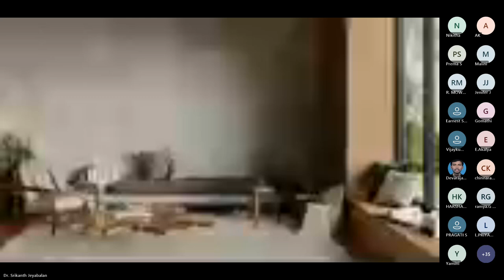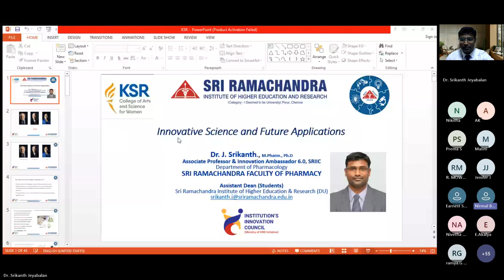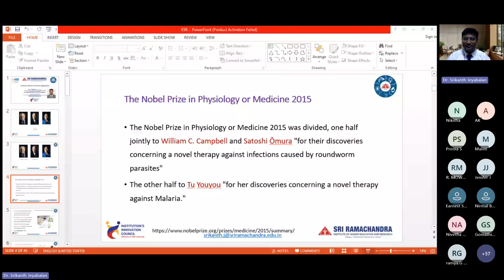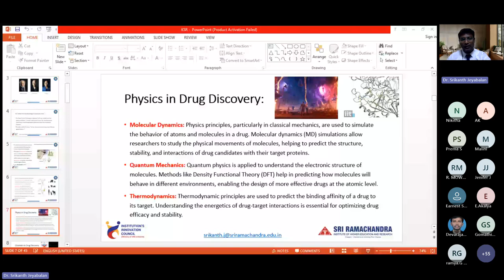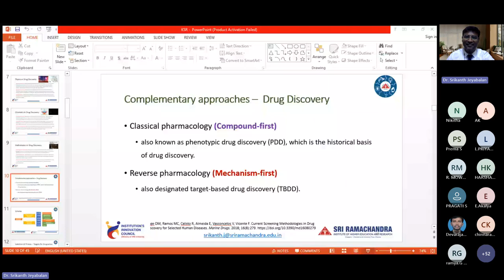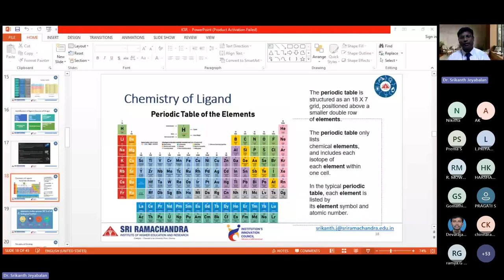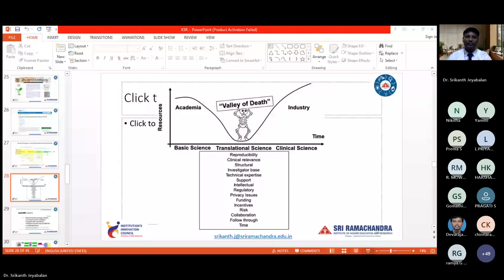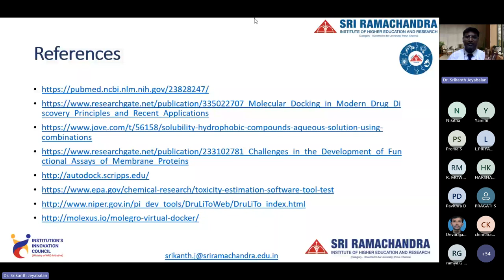Innovative Science And Futuristic Applications | IIC & Dept. of Physics | KSR Women's College